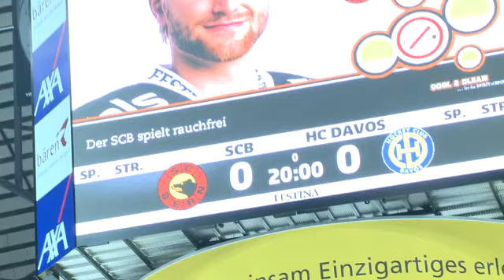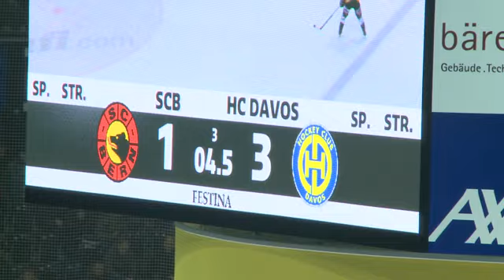Mit Philippe Furrer beim SCB-Heimspiel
Er ist einer auf der langen Verletztenliste des SCB. Verteidiger Philippe Furrer ist aufgrund einer Nackenverletzung zum Zuschauen verbannt. SCB TV hat ihn beim Heimspiel gegen den HC Davos begleitet.